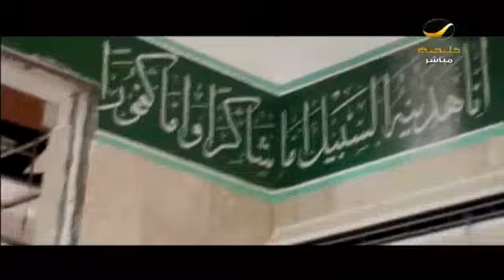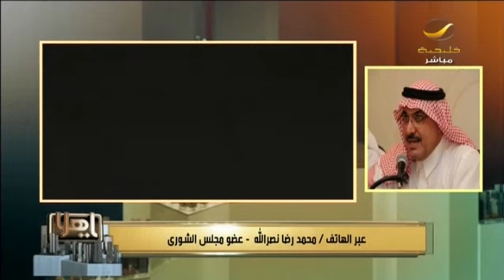فيديو حادثة تفجير الأحساء الإرهابي